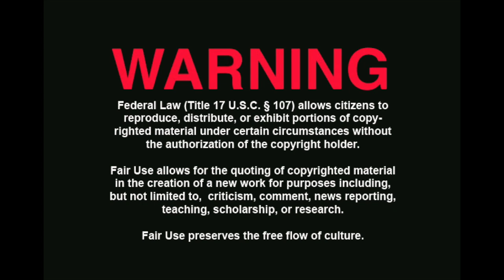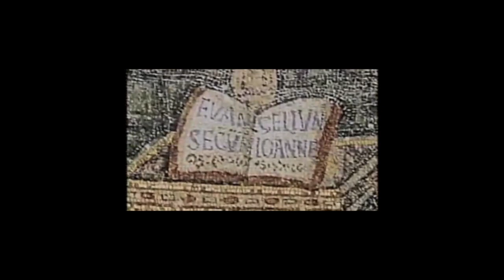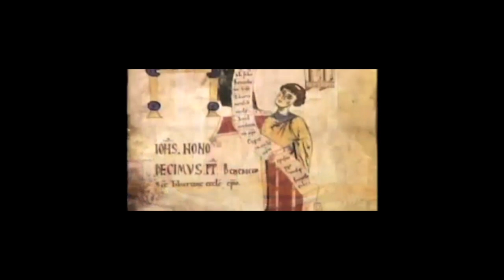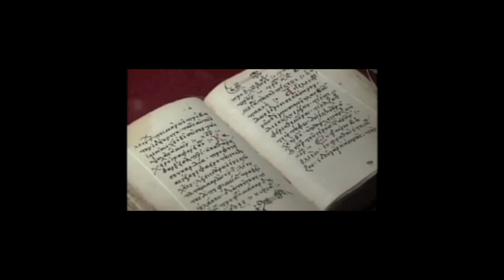The Benefits of Creeds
A recent comment accused me of elevating the Westminster Confession of Faith to the status of God's word. I wanted to comment on that comment and tag up with a past video I did that's kinda on that subject.